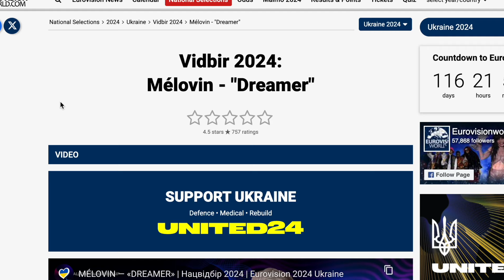WILL UKRAINE SEND MÉLOVIN TO EUROVISION AGAIN // REACTING TO "DREAMER" (VIDBIR 2024)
Ukrainian broadcaster UA:PBC has released the songs for Vidbir 2024. Vidbir 2024 will select the Ukrainian artist and song for the Eurovision Song Contest 2024 in Malmö.

11 artists and songs have been selected by Ukrainian national broadcaster UA:PBC to compete in the next Vidbir in Ukraine. One of them will represent Ukraine at Eurovision 2024.

Lets react to Melovin - "Dreamer"

0:00 Intro
1:29 Reaction
3:54 Conclusion
Follow me over on Instagram and TikTok @noosh101